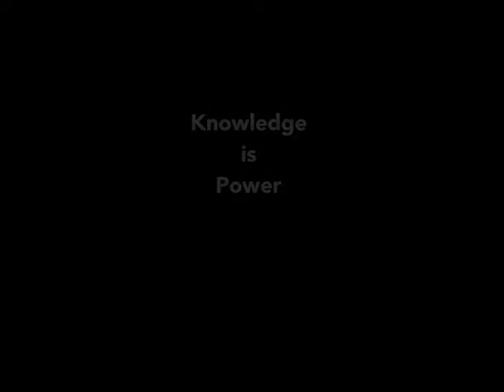World AIDS Day 2012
Asante Africa Foundation student scholars march through Narok, Kenya to promote 'Getting to Zero' through the power of knowledge in honor of World AIDS Day on December 1st